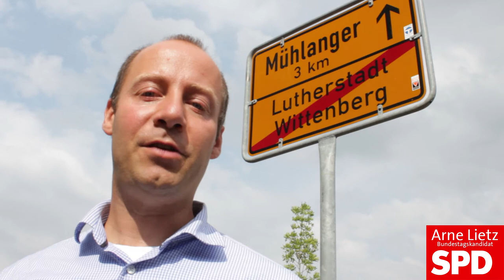Bundestagskandidat Arne Lietz von A bis Z - aus der Lutherstadt Wittenberg zum Reformationsjubiläum